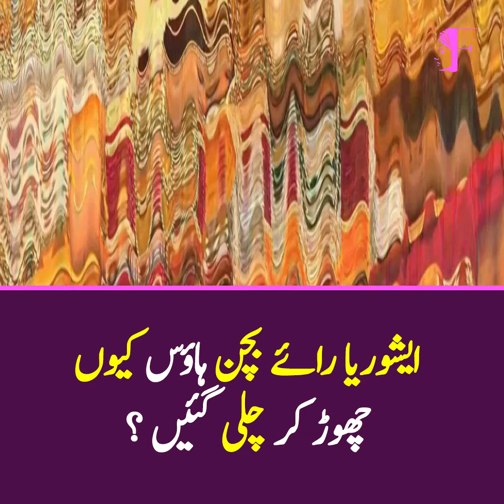Aishwarya Rai Bachchan House Kyun Chhod Kar Chali Gayi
Dekhiye kyun Aishwarya Rai ne apne bachon ke sath apne ghar ko chhoda aur kya wajah hai is aakhri muamle ki? Janiye har update ke sath.